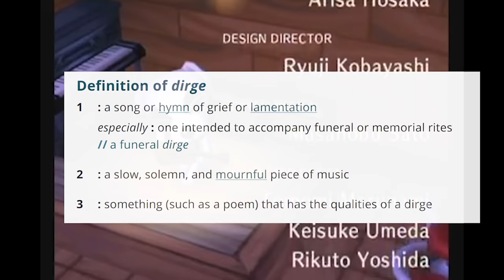Scary Music in Children's Games Vol. 1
It's not uncommon to find scary music in children's games. Many popular video games fall victim to this, such as Mario and Kirby. Scary Music in Children's games is everywhere and often very blatant. That's why today, we are Pixels After Dark are going to dive deep into six times children's games went a little too far.

Chapters
0:00 Intro
0:45 Super Paper Mario - River Twygz Bed
2:01 Minecraft - Music Disc 11
3:15 Earthbound - Giygas Boss Theme
4:25 Kirby 64 - Ripple Star Catacombs
5:15 Crazy Bus - Title Screen
6:30 Animal Crossing - K K Dirge
7:45 Outro